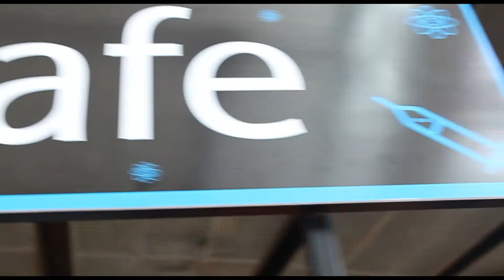Küçük Profesörler Marmara Forum'da, Bilim Cafe'de Buluştu!